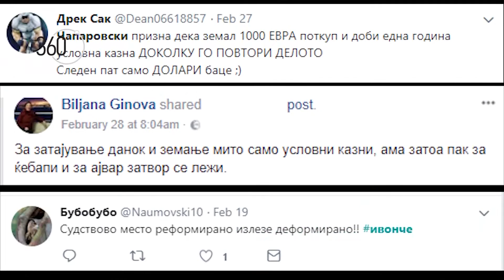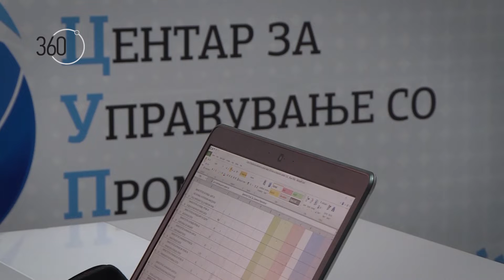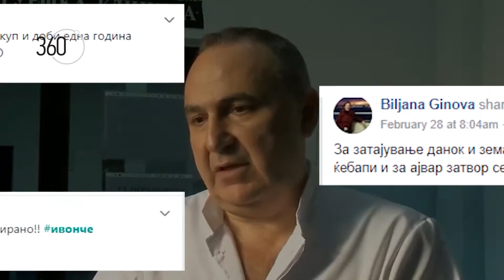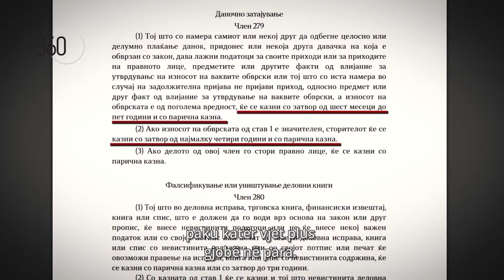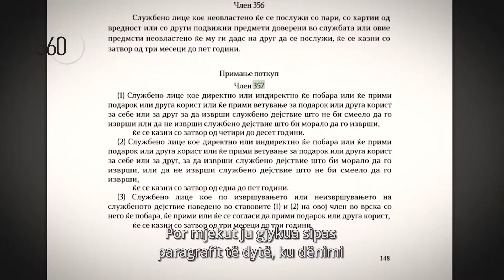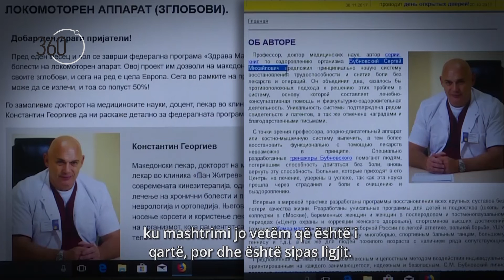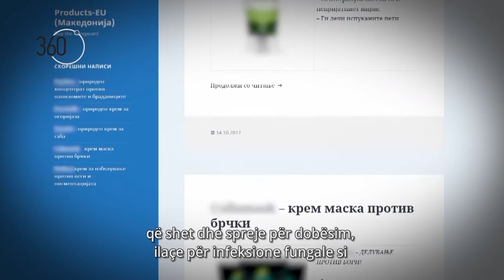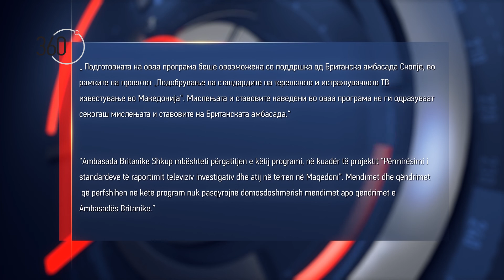360 degrees season 4, show 47 (in depth)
Broadcasted on March 5, 2018 (Monday) on Alsat-M TV at 22.30.